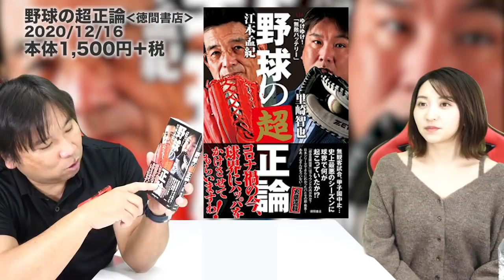2010年にマートンとメッセンジャーが登場！【外国人スカウト編成総チェック】阪神タイガース編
【外国人スカウト編成能力総チェック】
■ロッテ編

2006WBC優勝！ベストナイン！ 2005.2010ロッテ日本一！